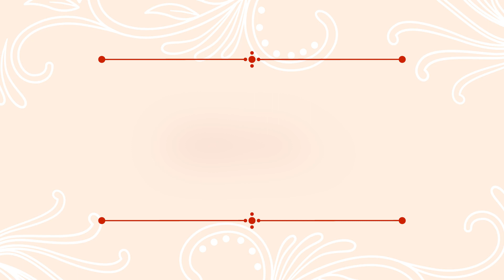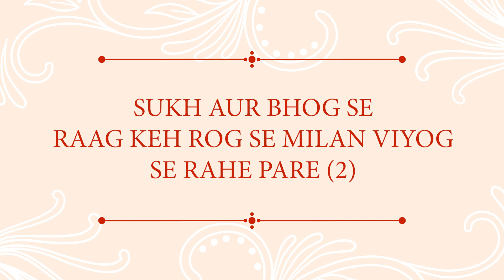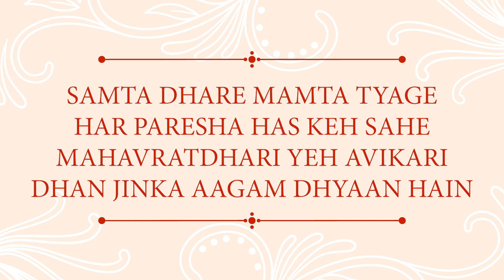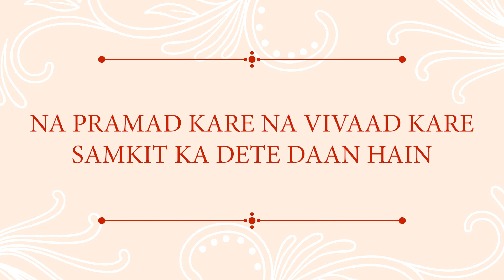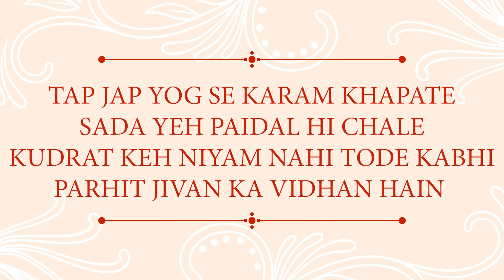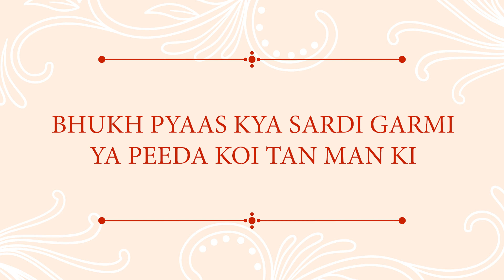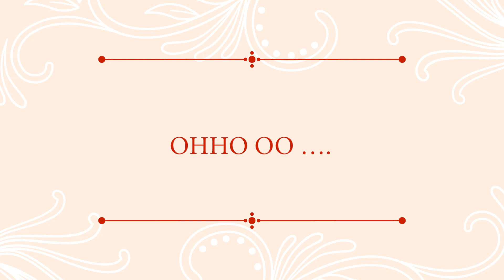Pancham Kale Jo Insaan Sadhu Bane Wo Mahan | jainstavan | Jain Song with Lyrics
Experience the profound depth of the Jain song 'Pancham Kale Jo Insaan Sadhu Bane Wo Mahan' with its inspiring lyrics that narrate the journey of individuals transforming into revered sadhus through righteous living. The song beautifully encapsulates Jain values of compassion, self-discipline, and spirituality. Delve into the verses that highlight the significance of virtues and the path to enlightenment. Join in the celebration of those who embrace the wisdom of the Jain tradition and become enlightened souls.

hindi lyrics

पंचम काल में जो इंसान, साधु बने वो महान् है
देवो से राजा से बड़ा जैन मुनि का मान् है २
सुख और भोग से राग के रोग से,
मिलन वियोग से रहे पड़े २
समता धारे - ममता त्यागे,
हर परेसाह से कहे सहे २
महाव्रत धारी ये अविकारी,
धन जिनका आगम ज्ञान है
मैत्री भावना, मंगल कामना
क्षमापना हर प्राणी से
तन मन वचन से जैन साधु
रखे इन्द्रियाँ निगरानी में
ना प्रमाद करें, ना विवाद करें,
समकित का देते कान है
सिद्धशिला को लक्ष्य में रखके
जयणा का पालन करे २
तप, जप योग से कर्म खपाते,
सदा ये पैदल ही चले
कुदरत के नियम नही तोड़े कभी,
पर हित जीवन का विधान है
भूख प्यास क्या? सर्दी गर्मी
या पीड़ा कोई तन मन की
ना आकुल ना व्याकुल होते,
आनन्द में करते भक्ति
नाकोड़ा दरबार प्रदीप नमे,
यह जैन मुनि वरदान है
हो हो. हो हो... हो हो. हो हो.

enlish lyrics
PANCHAM KAL MAIN JO INSAN
SADHU BANE WO MAHAN HAIN (2)
DEVO SE RAJA SE BADA JAIN MUNI KA MAAN HAIN (2)
OHHO OO ….

SUKH AUR BHOG SE
RAAG KEH ROG SE MILAN VIYOG SE RAHE PARE (2)
SAMTA DHARE MAMTA TYAGE
HAR PARESHA HAS KEH SAHE
MAHAVRATDHARI YEH AVIKARI
DHAN JINKA AAGAM DHYAAN HAIN

MAITRI BHAVANA MANGAL KAAMNA
KSHAMAPANA HAR PRANI SE
TAN MAN VACHAN SE JAIN SADHU RAKHE INDRIYA NIGRANI MAIN
NA PRAMAD KARE NA VIVAAD KARE
SAMKIT KA DETE DAAN HAIN

SIDDHASHILA KO LAKSHA MAIN RAKH KEH

JIN AGNYA PALAN KARE   (2)
TAP JAP YOG SE KARAM KHAPATE
SADA YEH PAIDAL HI CHALE
KUDRAT KEH NIYAM NAHI TODE KABHI
PARHIT JIVAN KA VIDHAN HAIN

BHUKH PYAAS KYA SARDI GARMI
YA PEEDA KOI TAN MAN KI
NAA AAKUL NA VYAKUL HOTEH
ANAND MAIN KARTE BHAKTI
NAKODA DARBAAR PRADEEP NAME YEH JAIN MUNI VARDAN HAIN